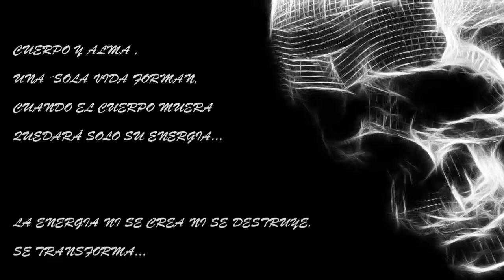Presentacion GIPA & T-kaoz Kruzzial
Video presentación de nuestro grupo de investigación paranormal andaluz G.I.P.A. con la música de nuestro padrino y gran amigo T-kaoz Kruzzial y su fantástico tema -Psicofonía-.